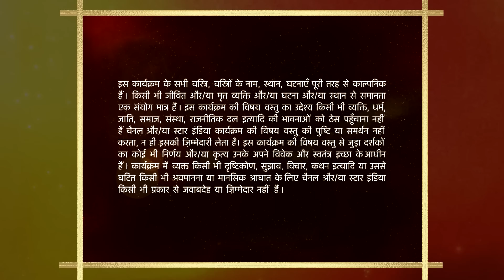Mann Kee Awaaz Pratigya | मन की आवाज़ प्रतिज्ञा | Komal ne kiya Pratigya ko blame!